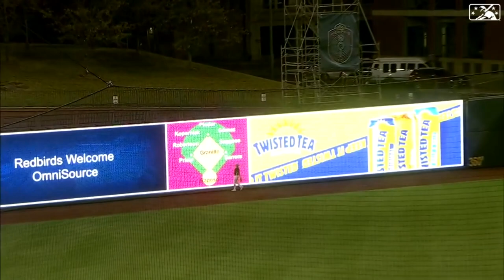Jose Rodriguez 2023 Highlights!